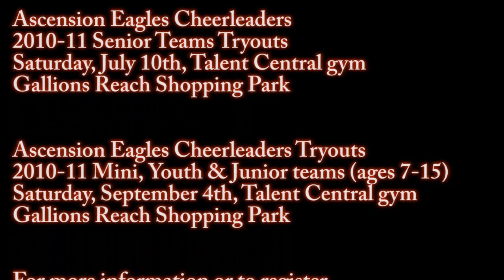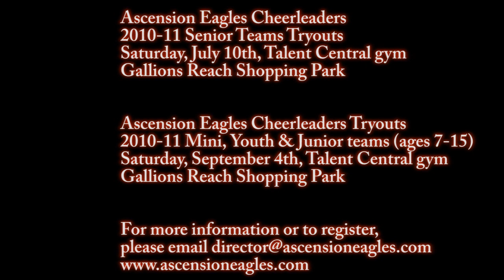Ascension Eagles Cheerleaders Tryout showreel 09/10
Ascension Eagles Cheerleaders
2010-11 Senior Teams Tryouts
Saturday, July 10th, Talent Central gym
Gallions Reach Shopping Park

Ascension Eagles Cheerleaders Tryouts
2010-11 Mini, Youth & Junior teams (ages 7-15)
Saturday, September 4th, Talent Central gym

For more information or to register,